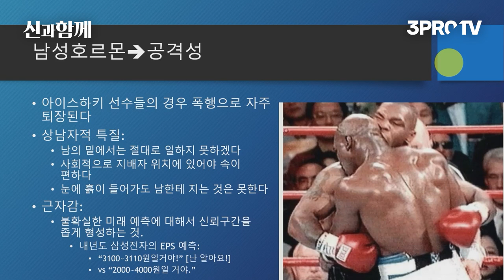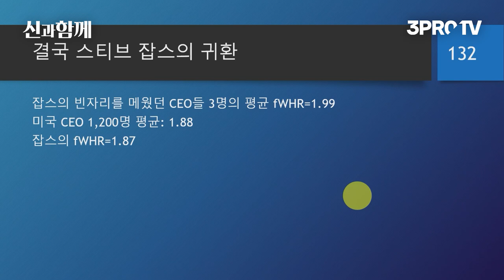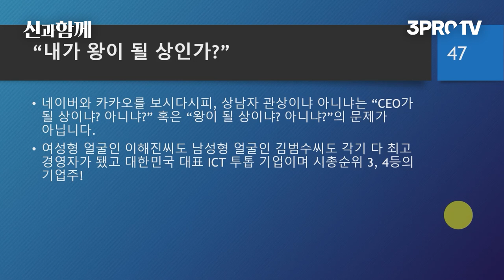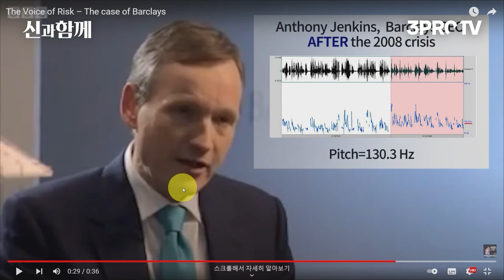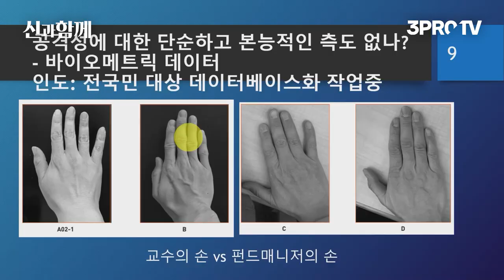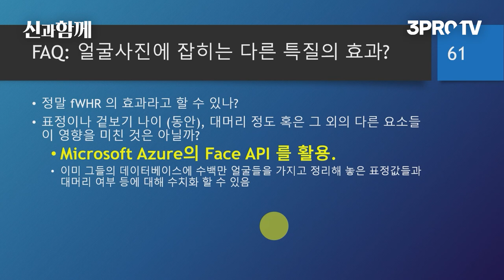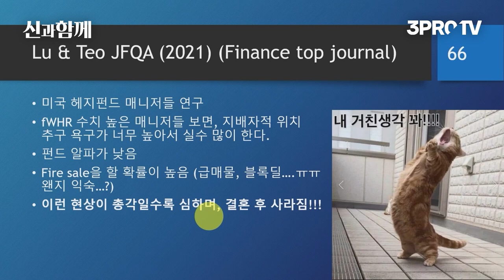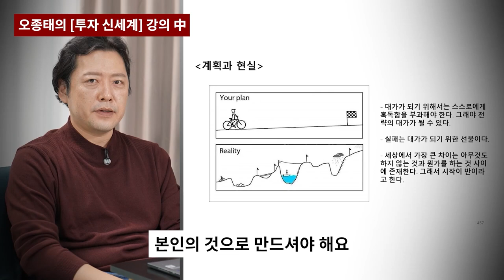*설날특집* 내가 CEO가 될 상인가? ft. 성균관대 김영한 교수 [신과함께 196화]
책 링크:
얼굴사진 입력하여 AI로 납작한 정도 측정하기